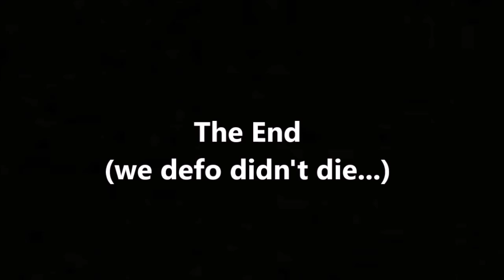Black Ops 3 Shadows Of Evil - Zombies, Die And Fail (WE DEFO DONT DIE)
Hope You Enjoy! US DEFO NOT DYING.